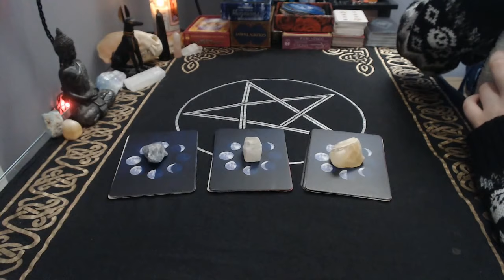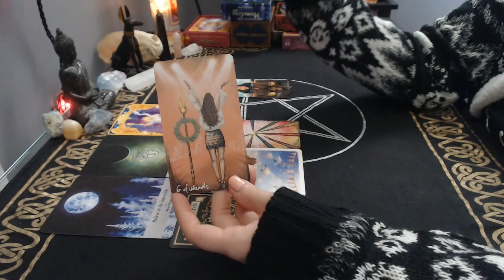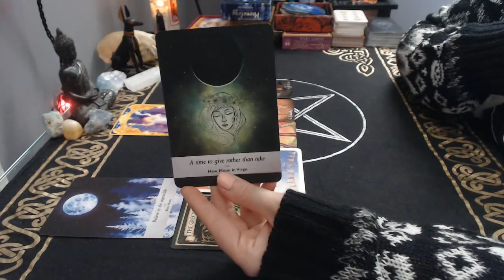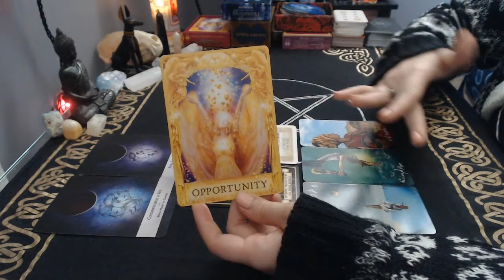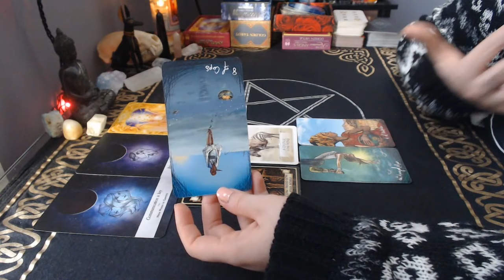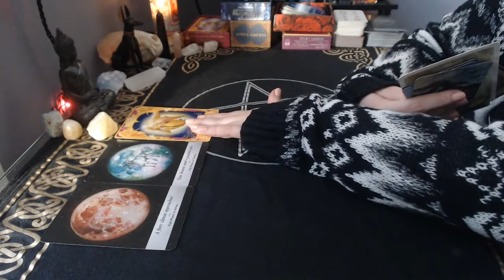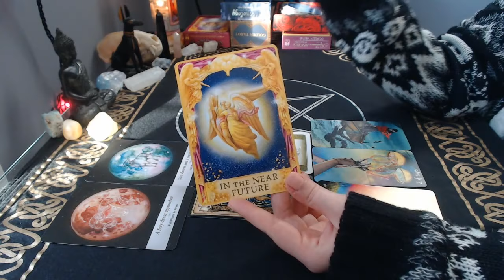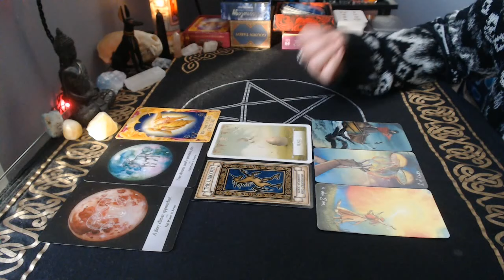💸 Money + Career 💸 12 Month Outlook | Timeless Pick a Card Reading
Since we're about to ring in a new year, why not take a look at what's to come in the realm of your career and finances? This isn't specific to the year 2020 - whenever you watch this video, it will be applicable to the next 12 months.

Decks used:
Light Seer's Tarot
Moonology Oracle

⚠️ Orders will reopen Dec. 29! ⚠️